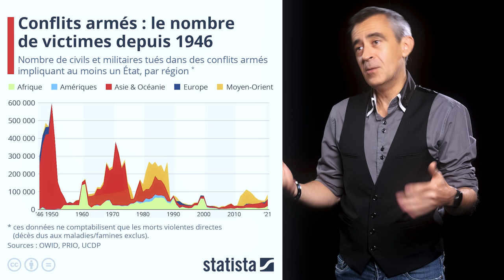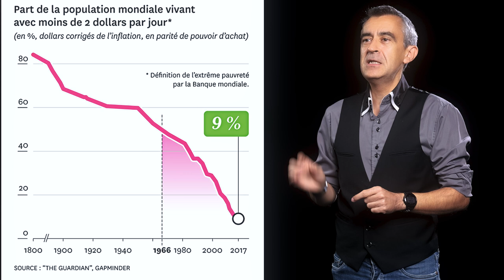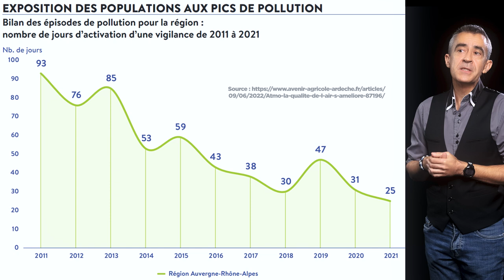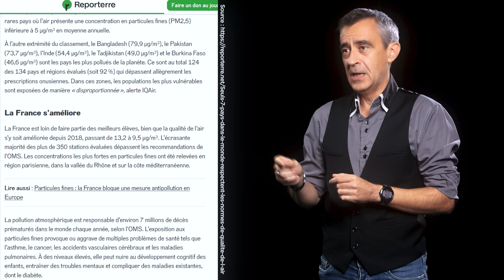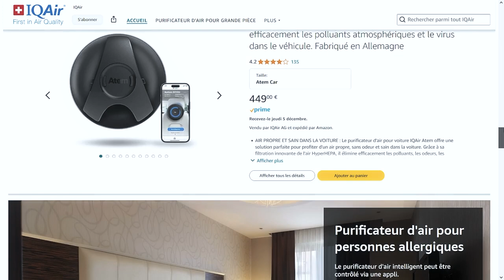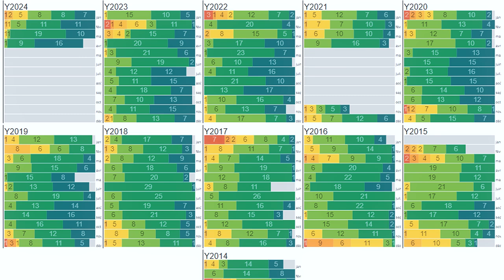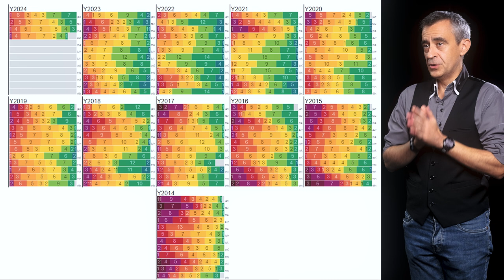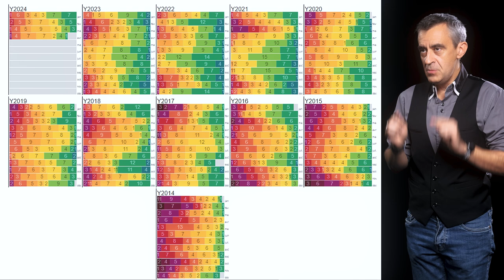Les modules du Pôle Réussite : le monde va de mieux en mieux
On entend souvent ces trois messages : le monde est de plus en plus violent, de plus en plus pollué et il y a de plus en plus de personnes pauvres ou en extrême-pauvreté.
Tout cela est faux et scientifiquement faux. Mais voilà au prix du buzz ou poussés par nos peurs ancestrales, nous en venons à croire et à nous persuader que la situation du monde empire d’année en année. Il n’est est rien ! Si nous reprenons ces trois indicateurs : nombre de personnes tuées dans des guerres chaque année, nombre de personnes en situation de pauvreté et d’extrême-pauvreté et qualité de l’air dans le monde, nous pouvons démontrer que le monde s’améliore. Et qu’il s’améliore dans des proportions inimaginables et à une vitesse tout aussi incroyable.
Ce podcast va vous démontrer que nous vivons dans un monde bien plus heureux que vous ne le croyez.
Mais aurez-vous le courage d’y croire tellement tout cela va vous apparaître à contre-courant des messages diffusés en permanence ?
Il est temps de commencer une révolution dans notre manière de voir les choses. L’heure n’est pas aux catastrophes, bien au contraire !

Les vidéos du Pôle Réussite de la DEVU de l’Université Jean Moulin Lyon 3 vous apportent une nouvelle manière d’illustrer certains des points abordés dans nos modules de formation.
Qu’il s’agisse de méthodologie ou de développement personnel vous trouverez dans ces vidéos des compléments de formation illustrés sous un format court.
N’hésitez pas à nous laisser vos impressions, avis et recommandations et pourquoi pas des idées de vidéos.

0:00 Le monde va de mieux en mieux : introduction
1:11  Il y en a de moins en moins de victimes de guerres dans le monde
2:48  Il y a en de moins en moins de personnes pauvres dans le monde
4:49 Il y a de moins en moins d’air pollué dans le monde